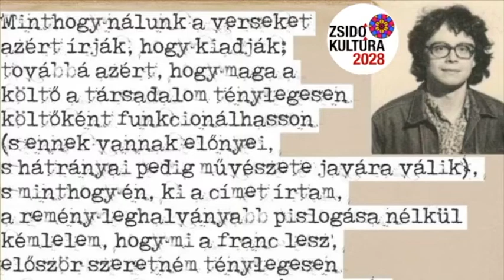ZSK - A művészet nem lehet karanténban 2.0 Szerb Jánosról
2020. május 31.-én folytattuk A művészet nem lehet karanténban sorozatunkat, ezúttal Sávuot alkalmából irodalommal.

Szerb János a hetvenes évek pszeudoavantgárd antiköltője volt, később tibetológusként Bécsbe disszidált, majd öngyilkos lett. Terhei között meghatározó szerepet játszott, hogy Szerb Antal özvegyének fia volt, aki úgy nevelte Szerb Antal egykori otthonának légkörében, mintha „apja” fia lett volna, holott hat évvel az ő halála után született. A szülői házzal való terhelt viszony a beilleszkedési zavarokban folytatódott: Szerb János soha nem tudta komolyan venni saját magát, azt sem, amit írt, és másoktól sem tudta ezt elfogadni. Végül pedig a felejtés lett az osztályrésze, ami az elmúlt években, egy későbbi generáció néhány tagjának köszönhetően, mégsem vált egészen véglegessé. A sávuoti „világjavítás” jegyében most ezt az antiéletet szeretnénk kicsit az élére állítani és megmutatni a valódi érvényességét. Szerb János antiversei ugyanis valójában igazi versek, antikoncepciói nagyon is érvényes koncepciók, amiről Szerb János egykori barátaival, Betlen János televíziós műsorvezetővel, műfordítóval, Györe Balázs íróval és Can Togay filmrendezővel beszélgetnek Szerb új felfedezői, Simon Bettina költő, Cserne Klára dramaturg, felnőttjáték-szakértő és K. Horváth Zsolt társadalomtörténész, valamint a beszélgetés szervezője, Pályi Márk, a Klubrádió munkatársa. A beszélgetéshez személyes részvétel, hozzászólás szándékával a Zoomon is lehet csatlakozni, valamint nyomon lehet követni a facebookos közvetítésben is. A beszélgetés dátumának apropóját Szerb János egyik verse adja, amelynek címe Szerb János, 1975. máj. 31-én, és arról szól, hogy száz év múlva is név szerint ismeri majd az olvasóit, valamint szopatni fogja őket. Most, napra pontosan negyvenöt évvel a százéves vágyról szóló vers évfordulóján talán kicsit beteljesül, amit ő akart.

Ugyanitt a róla szóló adás linkje is megtalálható.

Mi ez a ZSK?
A ZSK célja olyan kulturális programok létrejöttének elősegítése, amelyek a magyarországi zsidósággal kapcsolatos kérdéseket tematizálnak. A szándék olyan progresszív, a résztvevők aktív bevonására építő generatív kulturális események közösségi megvalósítására irányul, amelyek célja első sorban nem a zsidóság önreprezentációja, hanem egy tágabb, közösségi együttműködés keretei között zajló közös gondolkodás a változatos egyéni és csoportos kulturális identitások egymáshoz kapcsolódó, jelenkori és történelmi viszonyairól.
A programot a JOODS HUMANITARIAN FOUND, A MAZSIHISZ ÉS AZ MCSZ támogatta.
A program az Auróra x Bánkitó Karanténfesztivál részeként valósult meg!